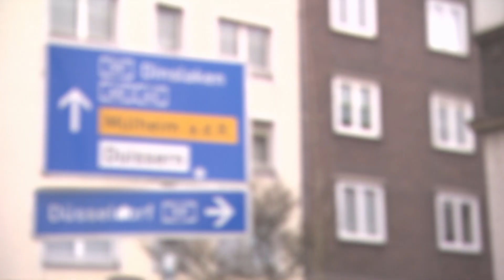"Schatz ich hab das Baby verloren!" 😬😤 | Die Straßencops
In einer S-Bahn steht eine Tasche mit einem schlafenden Baby. Zum Glück kann Wirt Salvatore (40) schnell als Vater ausfindig gemacht werden. Wie er Emily verloren haben will, ist aber wenig glaubwürdig.

Ein jugendlicher Drogendealer, eine radikale Mädchen-Gang oder eine Schlägerei unter Teenagern - die Fälle dieser Polizisten sind nichts für schwache Nerven. „Die Straßencops - Jugend im Visier“ begleitet eine Spezialeinheit der Polizei bei ihren täglichen, dramatischen Einsätzen.
Es gibt zwei Teams der Straßencops: „Die Straßencops Süd“ aus München und „Die Straßencops West“ aus Köln.